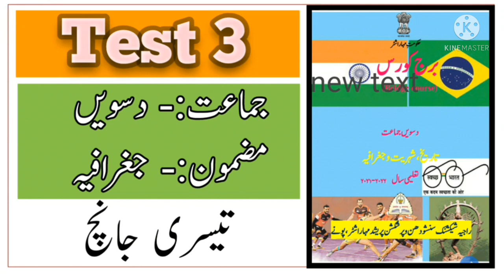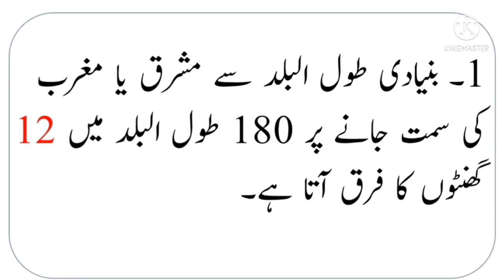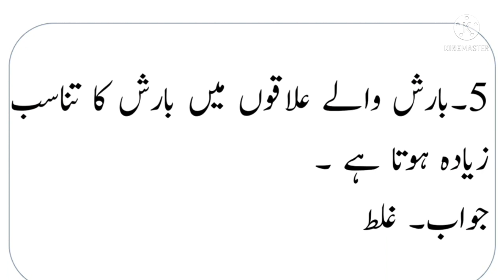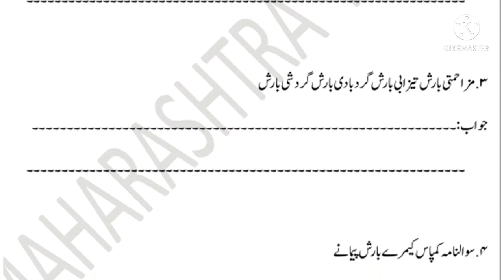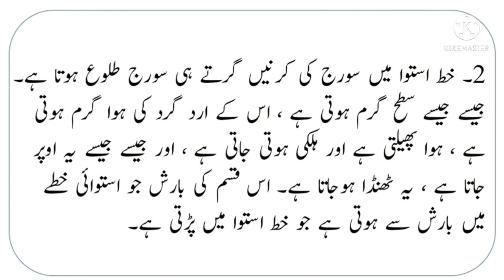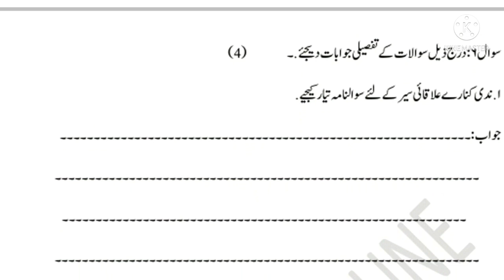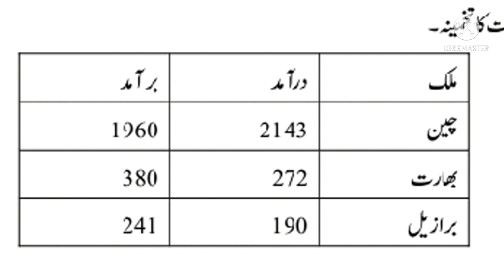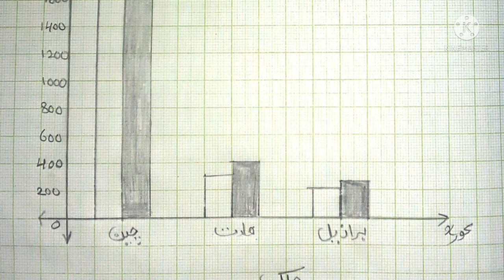Standard 10th | Subject | History Bridge Course | Test 3 | تیسری جانچ | URDU Medium | M H Board